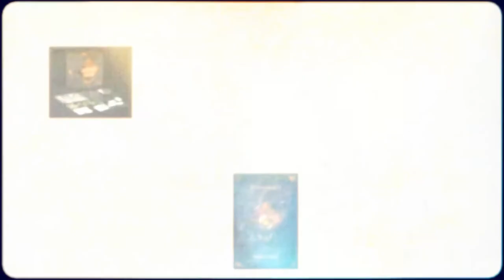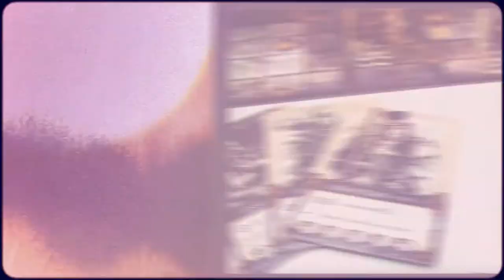Machina Arcana - Trailer (1st edition)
Machina Arcana is a steampunk horror board game for 1-4 players.
Explorers face monsters from H. P. Lovecraft's Cthulhu mythos.
They will collect equipment, interact and utilize their environment, fight monsters and immerse themselves in the rich narrative elements.

Video & audio: Mladen Konecki
Illustrators: Kristian Pavlin, Damir Podhraski, Hrvoje Silic, Karin Bogdanic, Elwira Pawlikowska
Narrator: Danko Bundalo